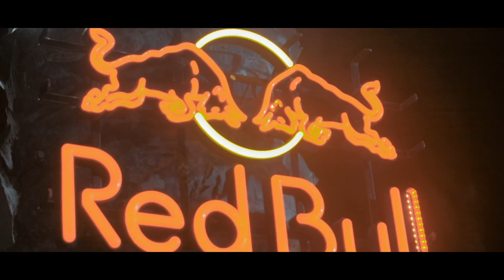PLUG THE OX (THE MOVIE)